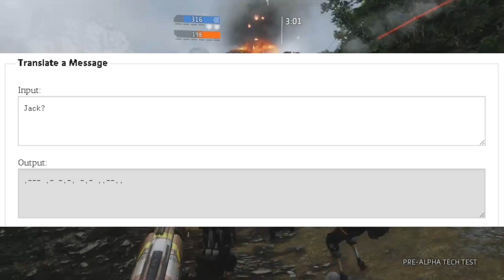SECRET BINARY MESSAGE EXPLAINED! - Titanfall 2 End Cutscene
Join my new Discord server! Still setting it up, but it's the best way to reach me!

With Respawn Entertainment releasing Titanfall 2 a few days ago, some have noticed that if the campaign is played on the two highest difficulty levels and let run until after the end cutscenes then there is a cutscene of Jack Cooper's pilot helmet that starts to give off some sort of a pinging signal. After watching this, many were lead to believe BT was responsible for the pings. But a few people have actually caught onto certain Morse and binary code patterns that, when translated, say "Jack?"

Steam - NathenGS